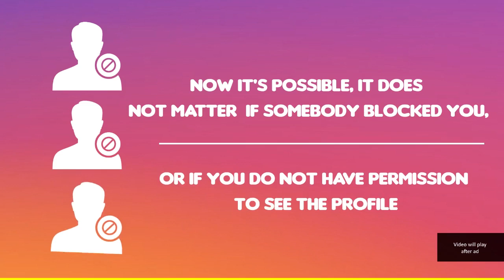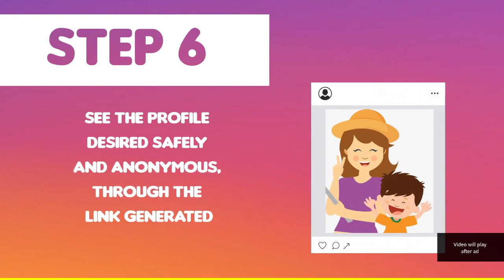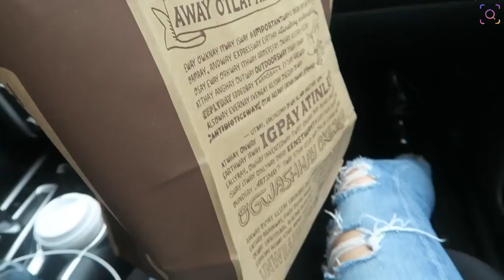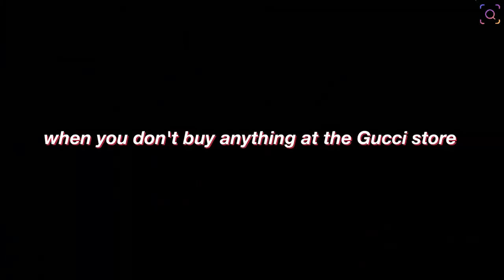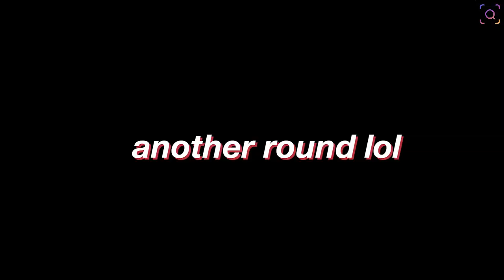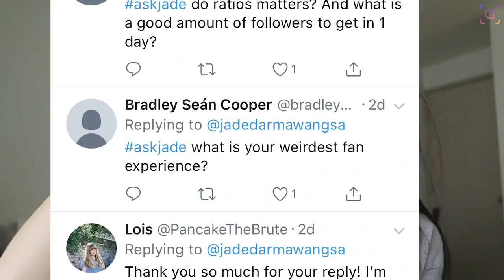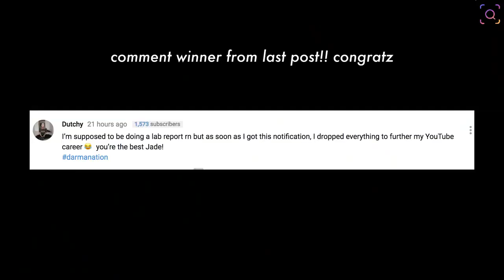Instagram Hack Using Insights Analytics: A Helpful Feature!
► Instagram Private Profile Viewer (Free)
[FOR LIMITED TIME]

PERSONALIZED COACHING WITH JADE IS BACK FOR A LIMITED TIME:
Get COACHING on social media growth or branding:

SOCIAL MEDIA!

✧ Snap: jadethekrayfish
✧ Discord CHAT:
✧ Spotify Jams:

 ♡ xo DarmaNation

2) Subject - Serious about my brand!

My Camera:
FAV Lens:
#1 Latop:
Mic:
SD Card:

Editing/Video: @pdxpatterson